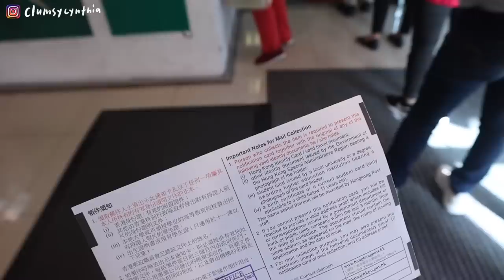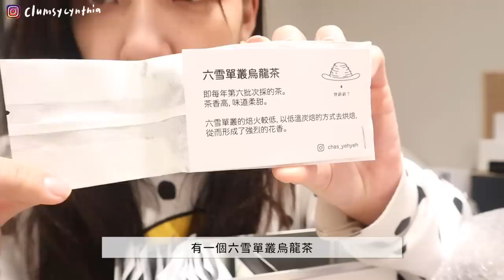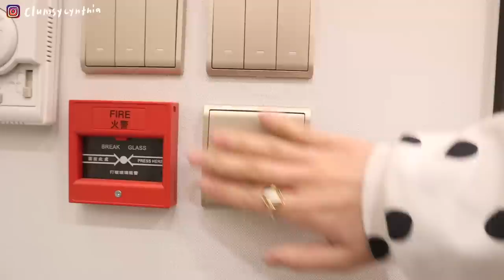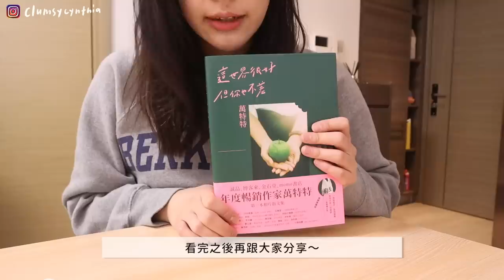VLOG | 第一屆交換禮物大會之到底誰會送這個啦👽/會議滿滿滿的一月🗓️/開箱今年的新年禮盒🍵 & 最愛作家之一的新書📚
第一屆HKPP天堂與地獄交換禮物大會正式開始！（有人當天中午才去買禮物 值得被譴責）